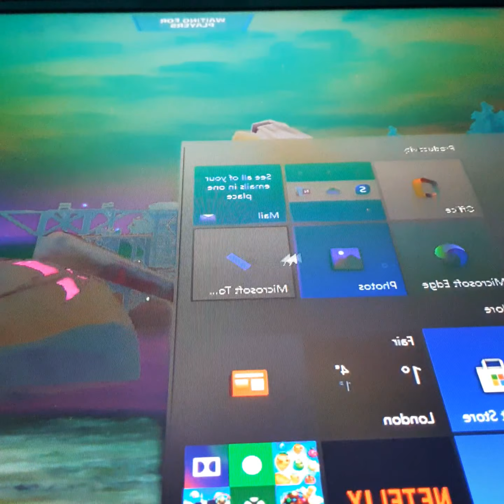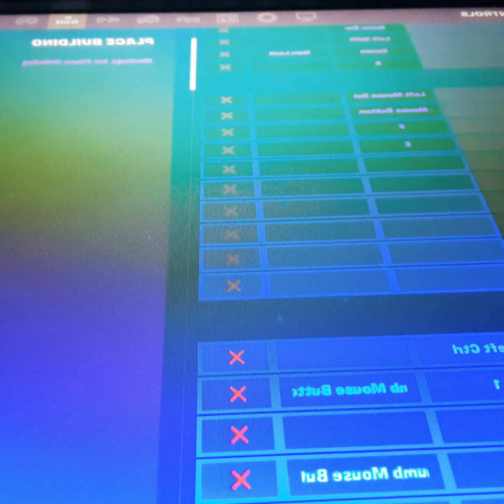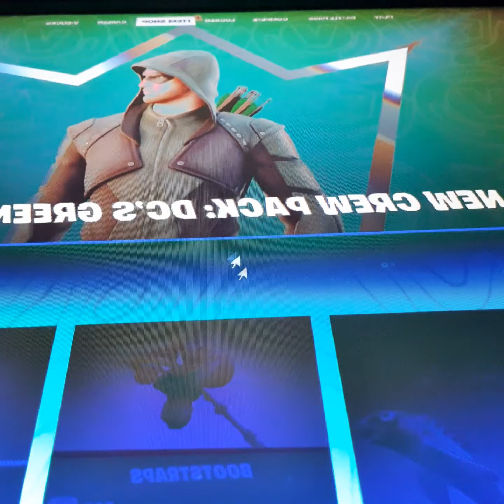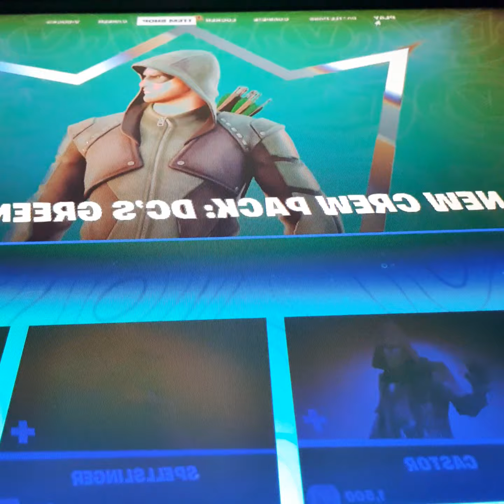2020 live event